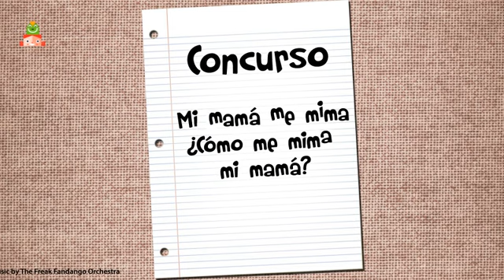Mi mamá me mima, ¿cómo me mima mi mamá?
Participa en este especial sorteo con fantásticos regalos, para fomentar la verdadera esencia del Día de la Madre. ¡Envíanos tu vídeo! Más información en el siguiente enlace